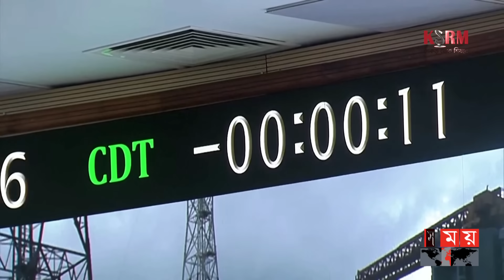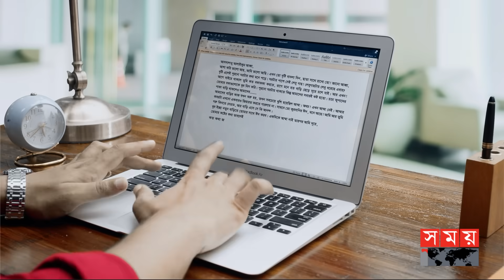কেন বারবার চাঁদের কাছে গিয়েও ব্যর্থ হয় চন্দ্রাভিযান? | Failed Lunar Expedition | International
Somoy TV: t.ly/Se1z
Somoy TV Bulletin: t.ly/iqIq
Somoy Entertainment: t.ly/3dWC
Somoy Sports: t.ly/iASp
SOMOY TV ISLAMIC: t.ly/zU6a

Somoynews.tv: t.ly/Y7ab
খেলার সময়: t.ly/xJ5H
সময়ের গল্প: t.ly/EW3M
এ সময়ের বাণিজ্য : t.ly/m3ir

Groups:
Somoy TV (Official)✅: t.ly/ajiO
Somoy Entertainment✅: t.ly/8CLh
Somoy Business✅: t.ly/4xaJ